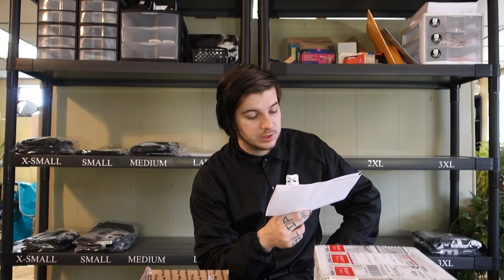MAILBOX MONDAY EP. 35!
Chillicothe, OH
45601
U.S.